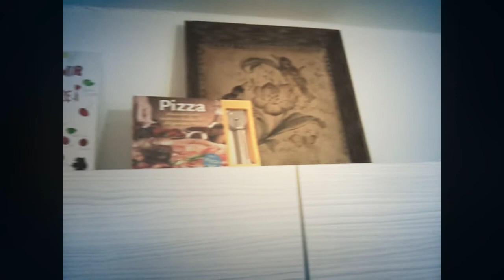Geburtstag von Ugur. 2014